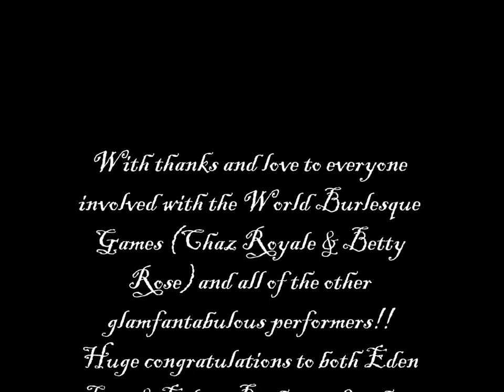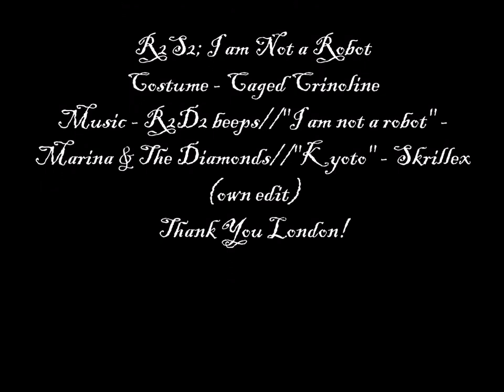World Burlesque Games 2018 - Alternative Crown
R2D2; I am Not a Robot
These are the babes you are looking for...Star Wars favourite droid comes to life to show you what they are really made of...

Music - R2D2 beeps//"I am Not a Robot" - Marina & The Diamonds//"Kyoto" - Skrillex (own edit).

Costume - CAGED CRINOLINE

WORLD BURLESQUE GAMES 2018
SATURDAY 10TH NOVEMBER
Shaw Theatre, London
COMPERE - NEIL KELSO
ALTERNATIVE CROWN

3rd Place - Eden Lost
2nd Place - Eileen Bothways
1ST PLACE - MAGENTA LUST

Video courtesy of Caged Crinoline

Enjoy my first ever performance experience in London, and award-winning act. This act is very emotionally personal to me, and I am still unable to process that I won. I loved every minute of the weekend, and all of the other glamfantabulous performers.

Keep your eyes peeled for highlights, vlogs and much more!

Much Love
Magz
xoxo